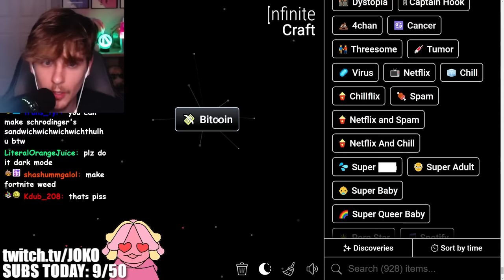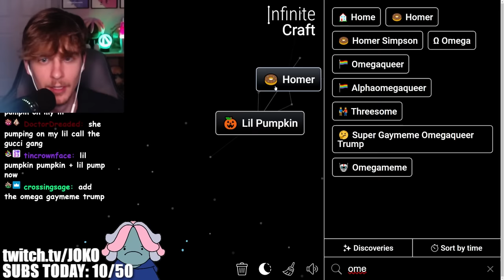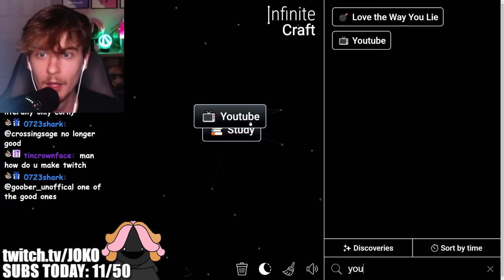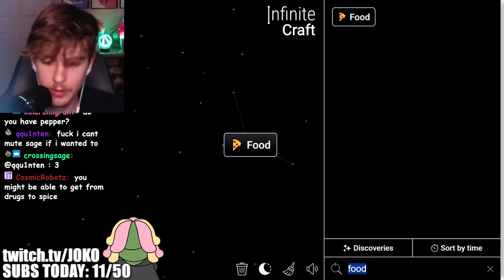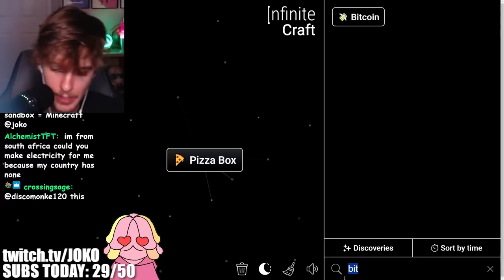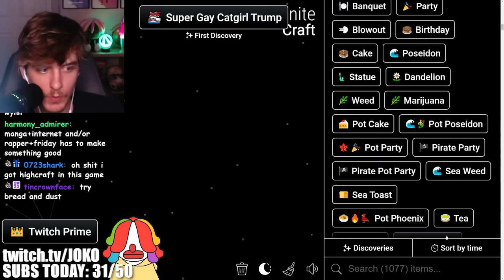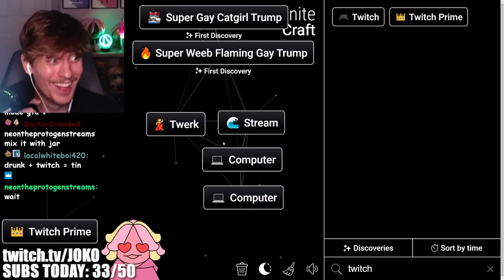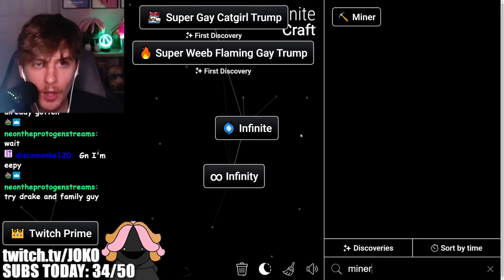I Beat Infinite Craft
I played Infinite Craft again, the game where you can craft ANYTHING except this time I beat it! We do a little bit of Infinite Craft speedrunning, a cheeky little Infinite Craft speedrun like you know the vibes

MY YOUTUBE CHANNELS ► @HeyItsJoko @epicjoko @ItsJoko